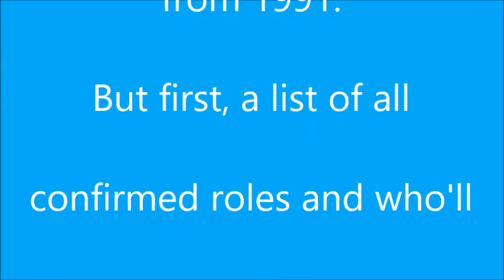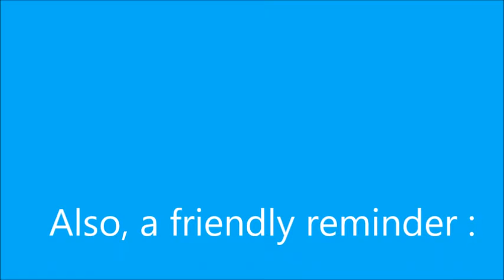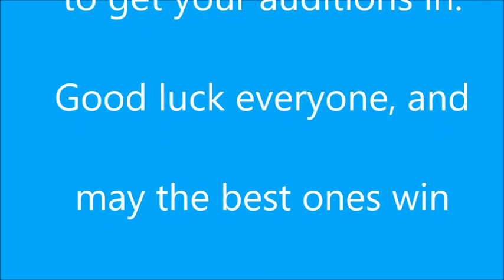Updated announcement for The Little Engine That Could fandub film 8/28/2020